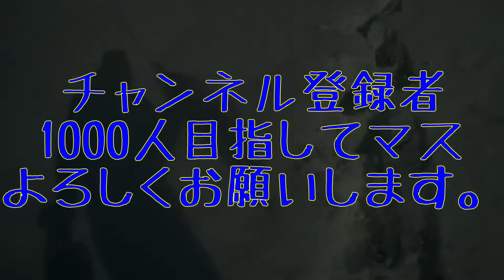本流アメマス 北海道の本流フライフィッシング2019/02/20 Hokkaido Fly Fishing in Hokkaido White spotted char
2019/02/19に引き続き本日2/20も釣りに行きました。
ベルボタンのクリックもよろしくお願い致します。

Modohe MH-193(F100B)Action Cam。1080P(1920×1080)/60fps

amazonリンク：アクションカム

2019/03/14現在　最もオススメなmicro SD 128GB で￥2033

2019/03/14現在　最もオススメなmicro SD　64GBで　￥1270

2019/03/14現在　最もオススメなmicro SD 32GB￥ 718

札幌でギターのプライベートレッスンやってます。

センベラー吉田